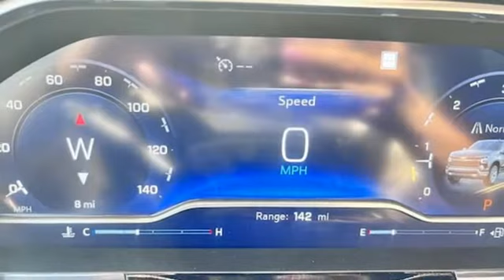New 2022 Chevrolet Silverado 1500 Oklahoma City Norman, OK #45031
Year: 2022
Make: Chevrolet
Model: Silverado 1500
Trim: LT
Engine: Gas V8 5.3L/325
Transmission: 10-Speed Automatic w/Paddle Shifters
Color: Silver Ice Metallic
Interior: Jet Black
Stock #: 45031
VIN: 1GCUDDED8NZ571134
Knippelmier Chevrolet has been a family-owned dealership in Blanchard OK since 1959. We pride ourselves on providing the best possible experience for our customers both online and in person. We are here to help you find the perfect vehicle. We look forward to welcoming you into the Knippelmier Family!

Address:
1811 E. U.S. 62 Hwy